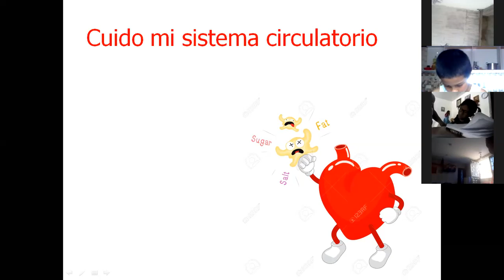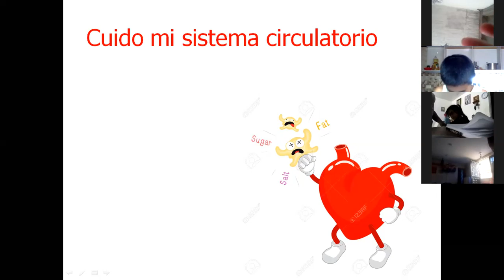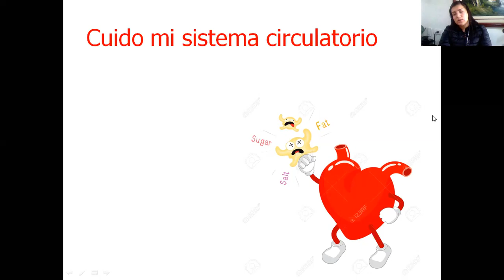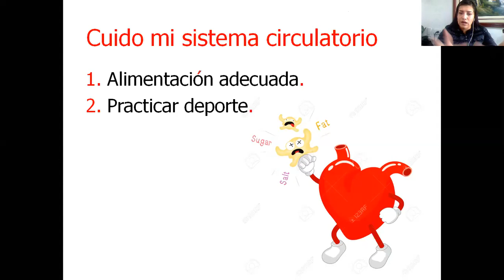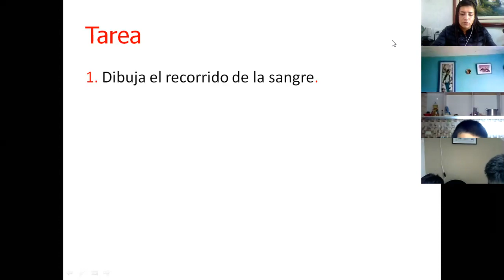Clase 01 de junio Ciencias Naturales - Primero (Parte 2)